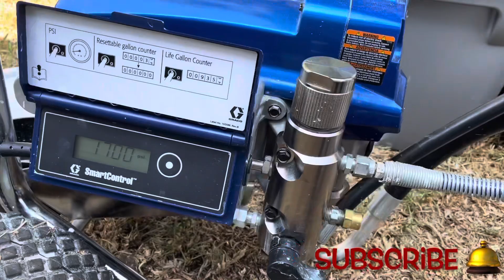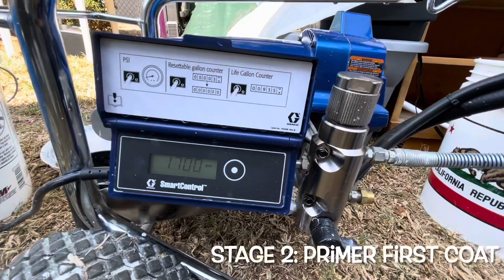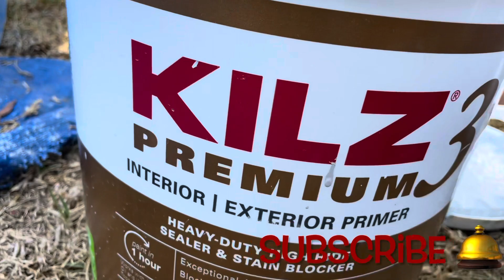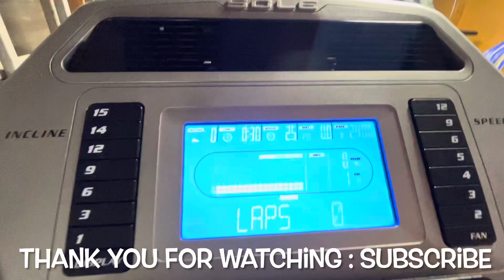1Br 1BA: 3 COATS (2 Primer 1 Paint) Full Interior ceilings walls doors PREPWORK Swiss Coffee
Valuable information

Drywaller electrician stucco flooring drywall repair carpet carpenter roofing roofer windows plumbing plumber a/c air conditioner California San Diego house exterior interior residential commercial